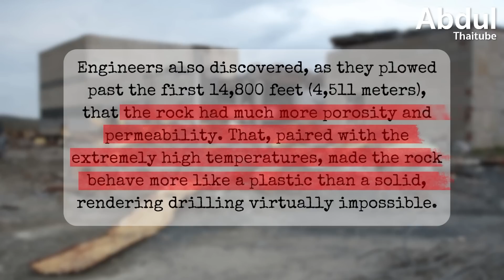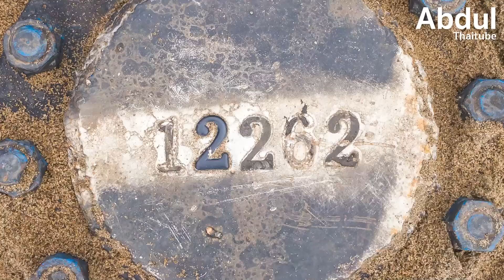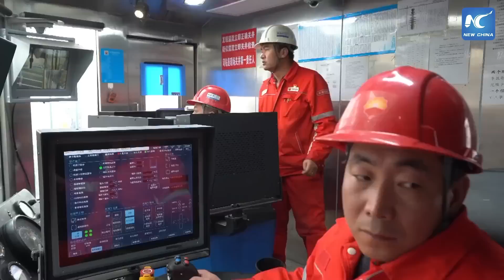5 หลุมลึกปริศนาใต้พิภพ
หลุมลึกบนโลก มีอยู่มากมายหลายหลุม ทั้งที่เกิดขึ้นเองตามธรรมชาติ และจากฝีมือมนุษย์ เพื่อการค้นคว้าทดลอง หรือเพื่อประโยชน์บางอย่าง แต่ทว่า มีเพียงไม่กี่หลุมเท่านั้น ที่พาเราดำดิ่ง ทะลุไปสู่โลกที่ไม่มีใครรู้จักมาก่อน

Clip นี้ Abdulthaitube นำเอา 5 หลุมลึก ที่โดดเด่นทั้งในแง่การทดลองวิทยาศาสตร์ ความสวยงาม ตลอดจนความน่าอัศจรรย์ที่เกิดขึ้นจากฝีมือของธรรมชาติ มาให้ชาว Abdulthaitube ทุกคนได้ร่วมกันเข้าไปสำรวจในดินแดนใต้พื้นโลก ปริศนาใต้พิภพ สุดพิศวงไปด้วยกันครับ

*ขอขอบคุณภาพประกอบและเนื้อหาจากสำนักข่าวซินหัวด้วยครับ*

00:00 5 หลุมลึกปริศนาใต้พิภพ
00:44 1.Kola Superdeep Borehole
02:28 2.เซินตี้ถ่าเคอ 1
04:01 3.บ่อน้ำมัน Tiber ของบริษัท BP
05:13 4.Taam Ja’s Blue Hole
06:34 5.หลุมสวรรค์ Xiaozhai Tiankeng